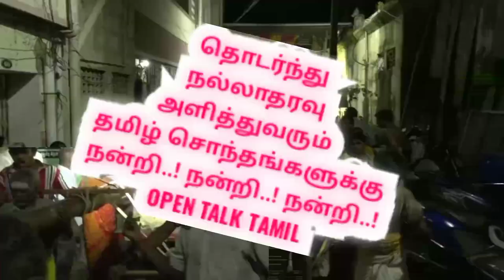திருச்சி மலைக்கோட்டை சித்திரை திருவிழா |Trichy malaikottai Thayumanaswamy Temple |bootha vahanam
திருச்சி மலைக்கோட்டை  தாயுமானவர்சுவாமி சித்திரைதிருவிழா 3ம்திருநாளான (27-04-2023) இன்று மாலைதாயுமானசுவாமி பூதவாகனத்திலும், மட்டுவார்குழலம்மை கமலவாகனத்திலும் எழுந்தருளி வீதிஉலா, திரளான பக்தர்கள் தரிசனம்...!

Trichy malaikottai Thayumanaswamy Temple |திருச்சி தாயுமானசுவாமி கோவில் | Chithirai Therottam | bootha vahanam